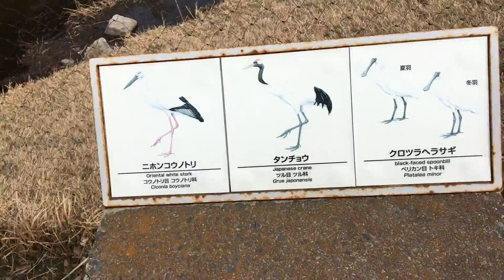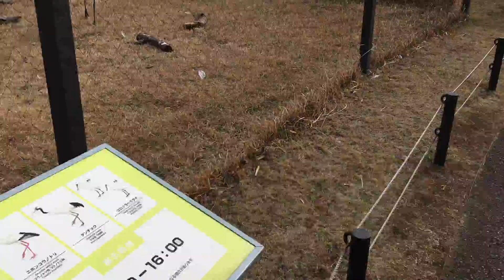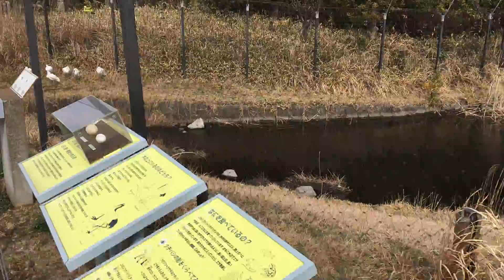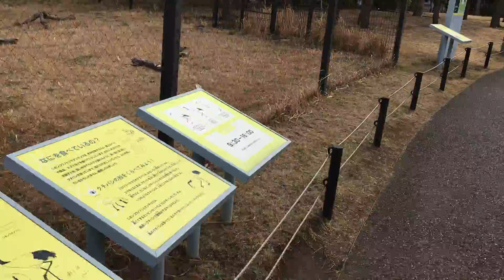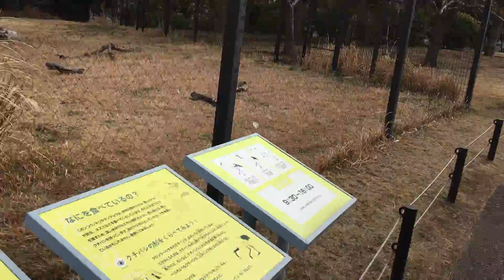鶴の恩返しはコウノトリ？愛は恩返しなのだ！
鶴の恩返しは、実はコウノトリです！

その証拠に、カタカタと羽を折る音は鶴の鳴き声ではいません。

コウノトリのクラッタリングと、鹿児島にはコウノトリの恩返しがあります。

当時はコウノトリと鶴は同種扱いでした。

コウノトリは赤ちゃんを運ぶ言い伝えがありますが、あれはヨーロッパのシュバシコウです。

とにかく、恋愛をする上で必要なのは、好きな気持ちだけでなく、その人へのメリットになる恩返しをしなくてはなりません。

それは動物の権利の活動にも言えます！

飼育側とヴィーガン両方のメリットも必要！

その結果、お互いのメリットの一環で人を含めたアニマルライツ活動の一環として、生きた動物の展示をやめ次第、木彫りで生命への敬意を払う。

そして、木彫りの木は荒れた里山の手入れの一環で間伐して、生物多様性を管理する。

その上で、無意味な人と野生動物との殺し合いを回避できるわけです！